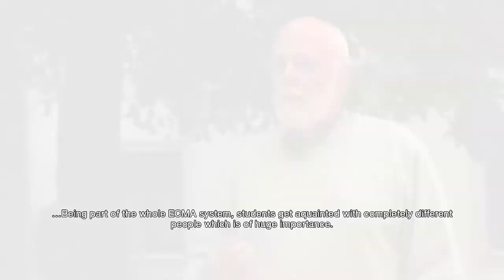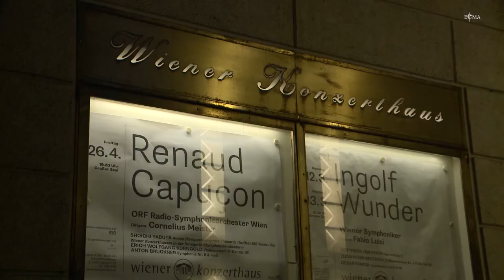ECMA - The European Chamber Music Academy (Teaser)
ECMA - European Chamber Music Academy
ECMA Session Großraming 2013 (Austria)

Vision

ECMA has a vision: The “ECMA-spirit,” with its approach to music and musicmaking, ought to become a “matter of course” for musicians and audiences alike. By constantly re-evaluating the treasures of our cultural heritage and developing new creative potentials in interpretation based on research into the philosophy and musical language of the 17th and 18th centuries, ECMA seeks to contribute to a society and future that are worth living in.

Facts

ECMA was founded in 2004 at the initiative of Hatto Beyerle. It is an association of European music universities, conservatoires and festivals in the field of chamber music that, together, provide ongoing training for chamber music ensembles. Within this program, the partner institutions host regular sessions (lasting one week each; seven or more weeks per year). Renowned tutors work intensively with the ensembles, imparting to them new impulses for their artistic work. The young musicians will receive aditional impulses from lectures and focused workshops on topics including cultural history, historically informed performance, and philosophy. In addition to helping participants explore the importance and impact of cultural knowledge such as rhetoric and Greek verse in order to gain a more profound understanding of European music, ECMA also collaborates with academic partners on research projects in various fields. And of course, ECMA also works to develop new networks by bringing together people from different backgrounds and cultures.

Content of this film

Johannes Meissl, Hatto Beyerle and Avedis Kouyoumdjian on the European idea of ECMA and the on-going trans European cooperation between young chamber musicians.